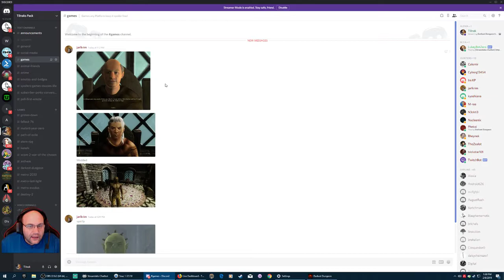Darkest Dungeon Playthrough Episode 84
Hello and Welcome to my PC gameplay in Darkest Dungeon!
You can catch my live stream Monday thru Saturday from 12 EST to 5 EST